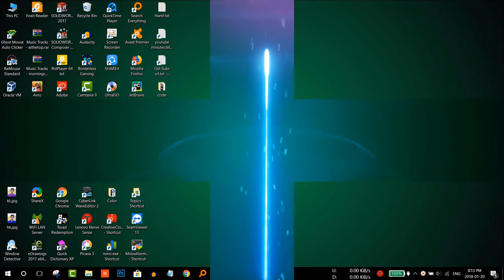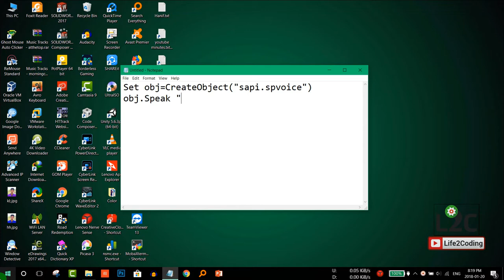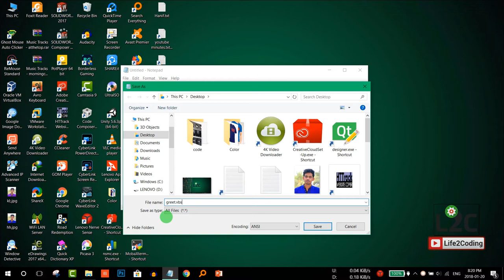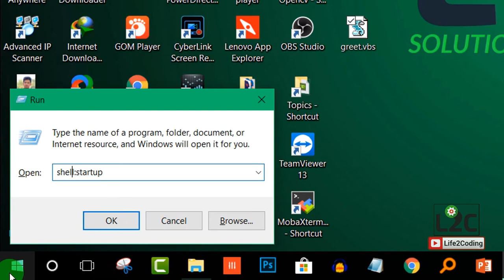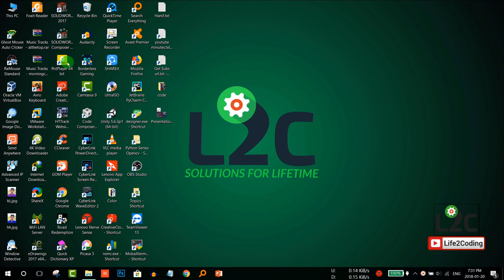How to Make Your Computer Welcome You Everytime It Starts